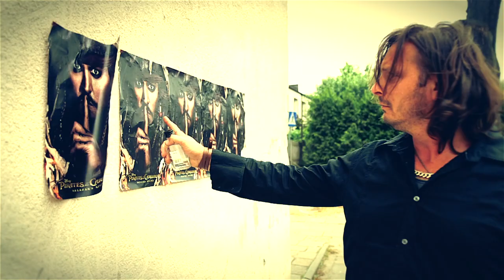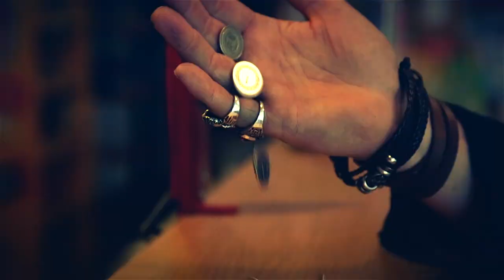KIL FOLINS Johnny Depp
Muzyka, tekst: Kil Folins
Video: Fil Kolins

Wystąpili:
Dżony Dep – Jimmy Key,
Penelopa Krus – Joanna Naranowicz,
Żorż Klunej – Wiesław Krzykowski,
Brat Pit – Oskar Matyla,
Barmanka – Agnieszka Seyda,
Mężczyzna w barze 1 - Krzysztof Skrobek,
Mężczyzna w barze 2 – Maciej Ompieś,
Kierowca taksówki – Mariusz Binkowski,
Gitarzysta – Bartosz Wodarkiewicz,
Przechodzień z hakiem – Kamil Lewandowski,
Pirat drogowy – Przemysław Pabjan.